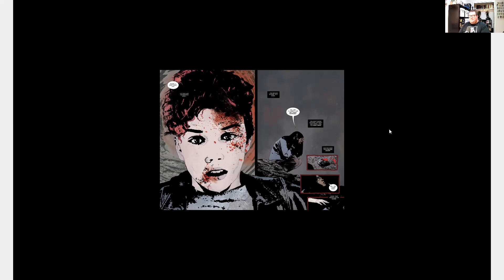COMIC REVIEW || Ten Thousand Black Feathers #1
Matt goes through and reviews the new Jeff Lemire horror comic, Ten Thousand Black Feathers #1.